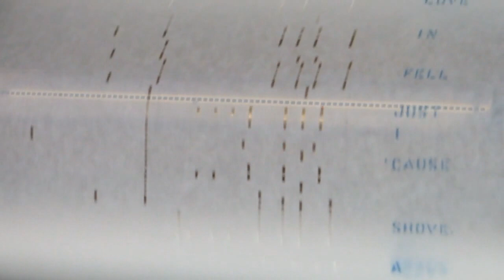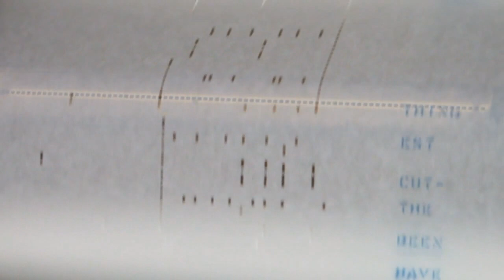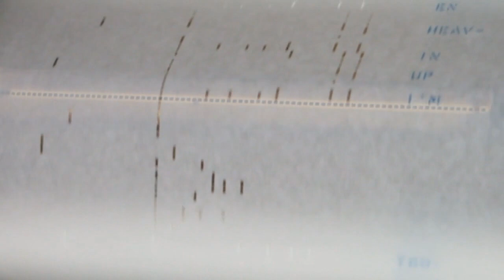BABY FACE - VOX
QRS WORD ROLL - BABY FACE WITH VOCALS

One of my original player piano rolls.  This is of better quality.  Getting better in making the video.

I am a retired Vietnam Veteran who created free "PIANOROLLN" music channels containing free "OLD TYME MUSIC"  SG-A-LONGS on a player piano.

Please enjoy and pass along to any Friends, Families, Home-schooled, Daycare (both Child and Adult), Nursery Homes or Assisted Living Persons, Bible Studies and Religious Education Teachers and students who enjoy music.